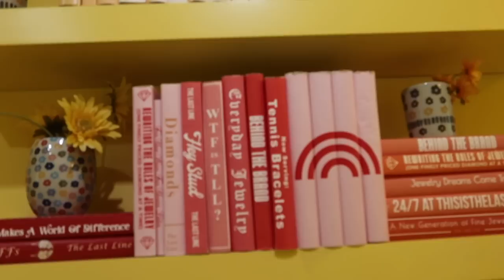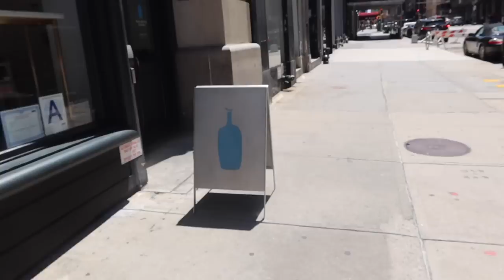GIRLS WEEKEND IN NYC 💅🏻🍸 getting tattoos, hotel room tour & shopping!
[Playlist Specific Hashtag]

[Video Title]
[Video URL]